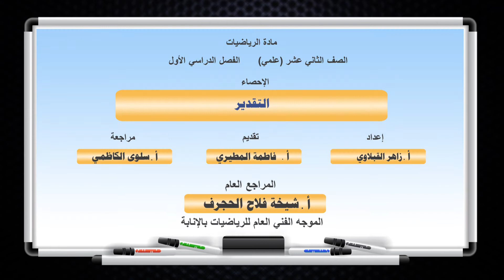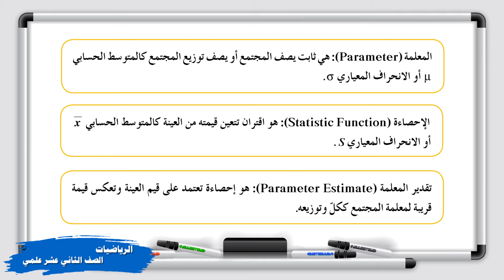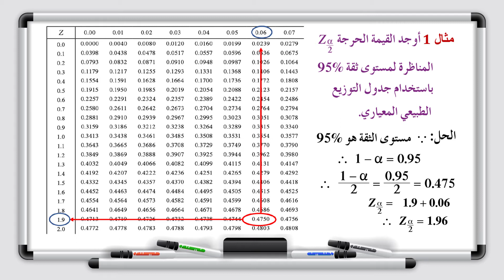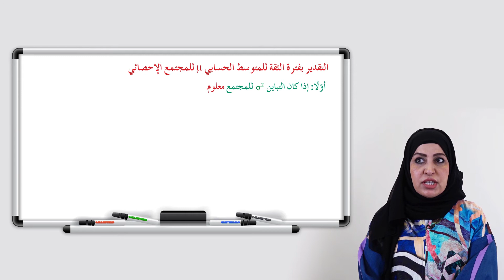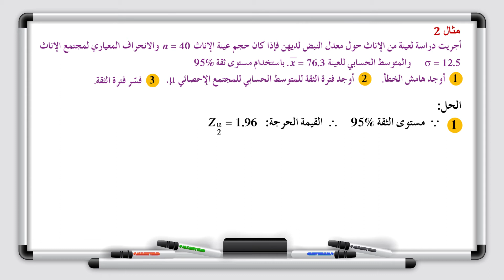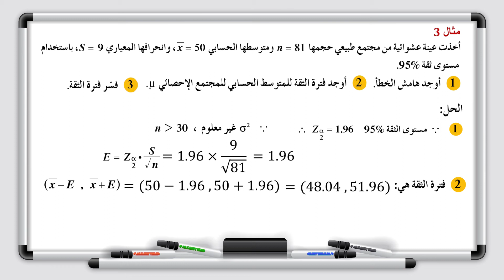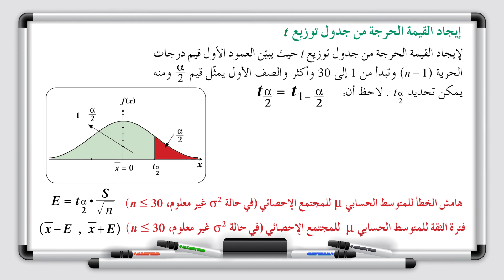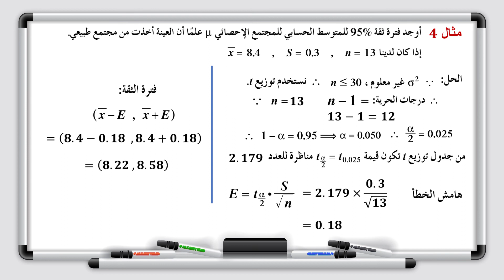الرياضيات - الصف الثاني عشر - الدرس الثاني والعشرون